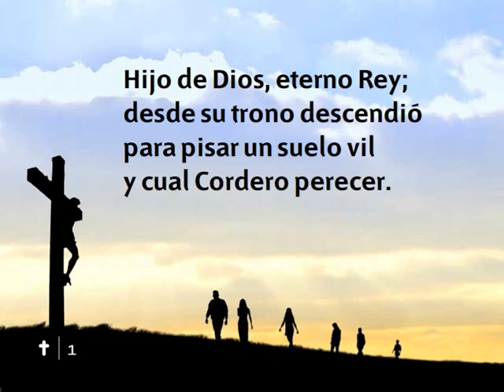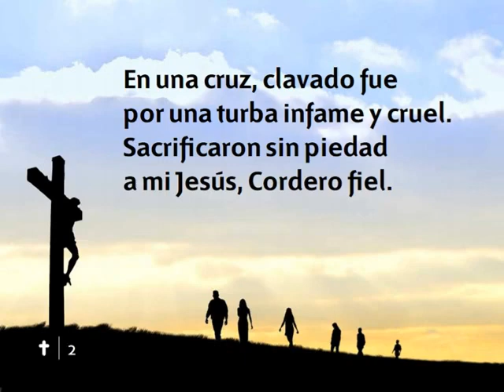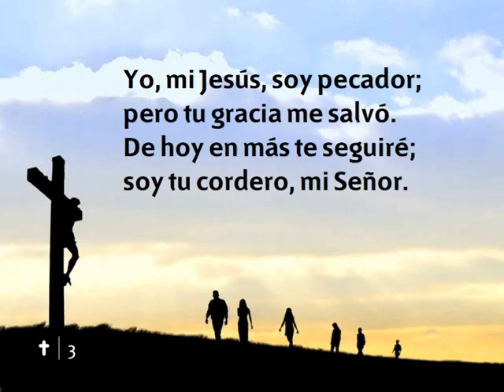Himnario Adventista 102 Cordero de Dios